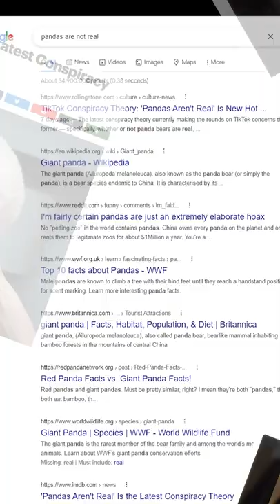Pandas 🐼 Aren't Real! Livestream Slot Fun! 🤩